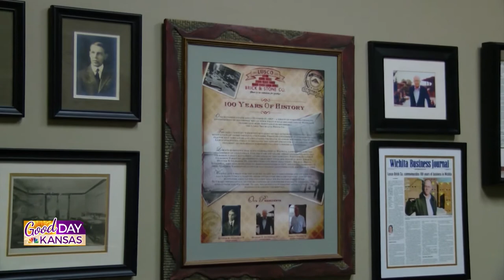Lusco Brick Overview - A little bit about us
Learn about our history, what we have to offer, and what we can do for you.  Aired on Good Day Kansas, August 19, 2020.